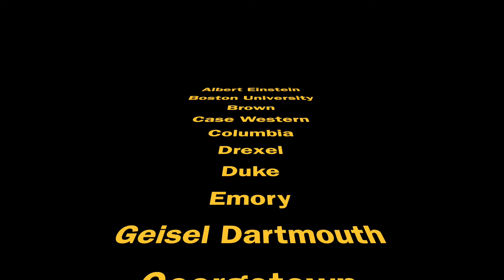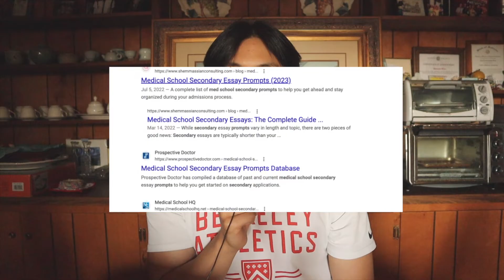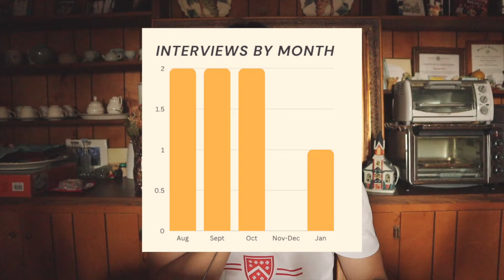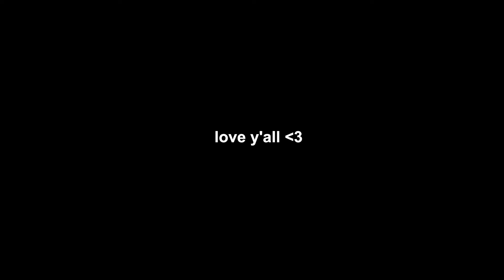I applied to 37 medical schools...here's how I got in | AMCAS app timeline, results, and tips!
If you're applying to medical school, you're most likely neurotic. Inevitably, the neurotic side of you inevitably brought you down the Youtube rabbithole of previous AMCAS application timelines...right here to this video. Congratulations, and please go to sleep...

In this video, I go through my entire AMCAS application timeline (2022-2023), starting from my school list, GPA, and MCAT. I then go into some tips for primaries and secondaries because (unfortunately) your time to write these will come. There's also interviews, accepted schools, and my final choice. Good luck to everyone!

*music...cue*
Music from Uppbeat (free for Creators!)

TIMESTAMPS
0:00 my thoughts about the application process
1:16 the forbidden school list
2:33 gpa and mcat score
2:41 tips on primary applications
4:14 tips on secondary applications
5:14 my results and where I'm going!